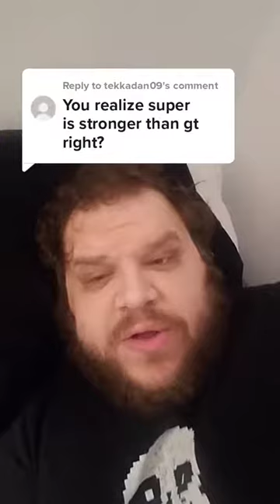is dragonball super's forms stronger than dragonball gt's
Find links to my gaming articles, most recent tiktoks, and discord in my linktree

*this video was originally posted to tiktok in December of 2021